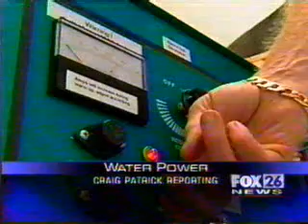Water as fuel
A gentleman developed a system to turn H2O into fuel.